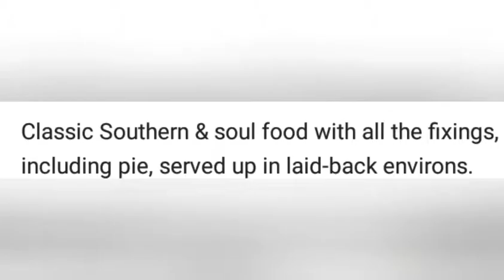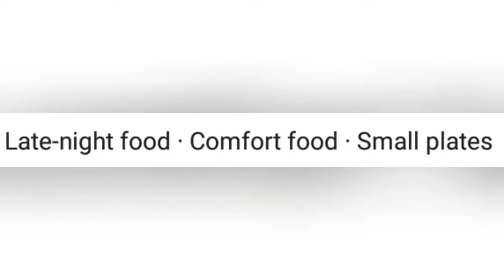Soulfood restaurants, top rated, to dine while traveling, los Angeles, california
great top rated soulfood restaurants, while traveling threw the  los Angeles California erea, barbecue, fried chicken, porkchops,cornbread, comfort food, ribs,imps koolaid, fo sho.